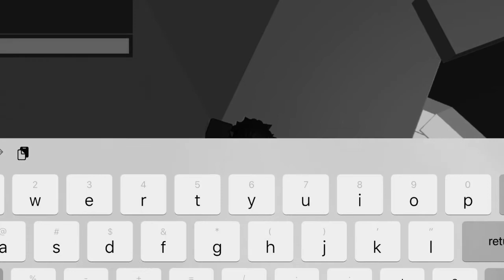Racing my GIRLFRIEND in tower of hell